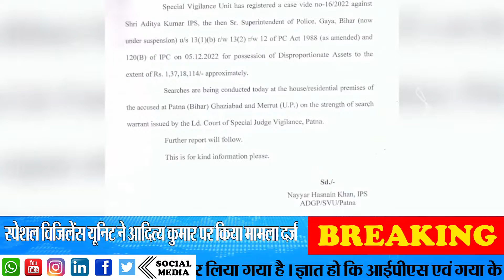गया के पूर्व एसएसपी आदित्य कुमार के तीन ठिकानों पर छापा - Samay Prabhat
1.37 करोड़ से अधिक की ब्लैक मनी मामले में एफआईआर दर्ज
निलबिंत आईपीएस आदित्य कुमार चल रहे फरार
स्पेशल विजिलेंस यूनिट ने आदित्य कुमार पर किया मामला दर्ज
Chief Editor : Mitna Prabhat & Alok Kumar
Editor : Vasudev Machhi & Shivamraj

Samayprabhat is a Hindi news channel with daily And Weekly Newspaper coverage. News covers breaking news, Crime News, latest news, politics, entertainment, and Exclusive news.